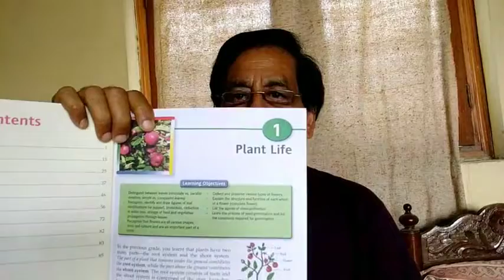CLASS -VI | SCIENCE (BIOLOGY) | CHAPTER-1 | LECTURE-1